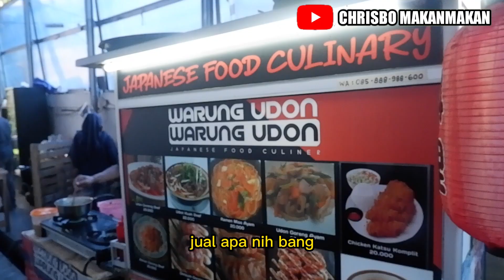OMSET JUTAAN PERHARI ! MANTAN CHEF BIKIN USAHA MINIM PESAING DI GEROBAK KAKI LIMA ! IDE JUALAN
WARUNG UDON
Harga: mulai dari 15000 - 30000an /porsi

Buka jam: 10:00 - 22:00

Ide jualan
Ide usaha
Ide bisnis
peluang usaha
inovasi usaha
inovasi usaha 2023
usaha sampingan
inspirasi usaha
Resep asli pedagang
Bongkar resep pedagang
Jajanan viral
Kuliner viral
Makanan viral
Kuliner kekinian
ide jualan makanan jepang
resep udon
warung udon
tutorial membuat udon
cara membuat udon
Ide jualan di bulan puasa / Ramadhan